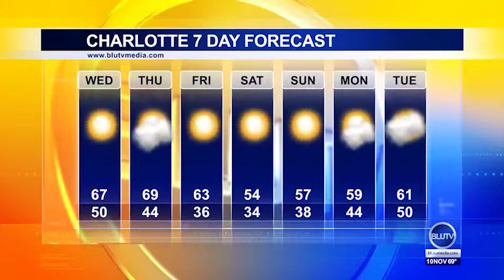BluTV Weather Studio 1A Tuesday 11-10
Good morning! It's Tuesday, November 10th. Welcome to Blutv Universal Television. We're coming to you live from Studio 1A in Charlotte, NC. Download our FREE mobile app, BluTV Universal Television on android and iTunes.